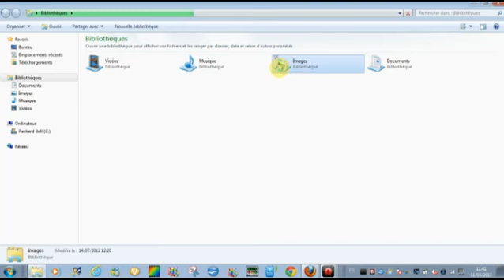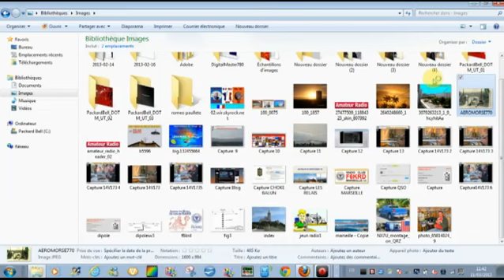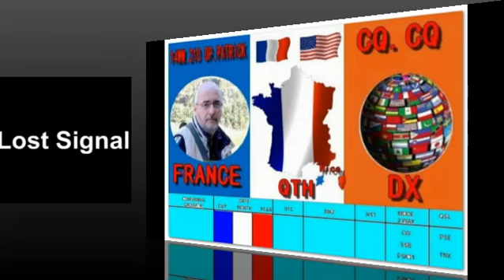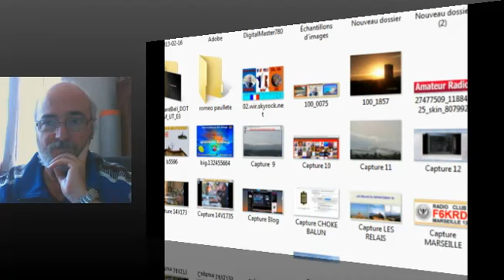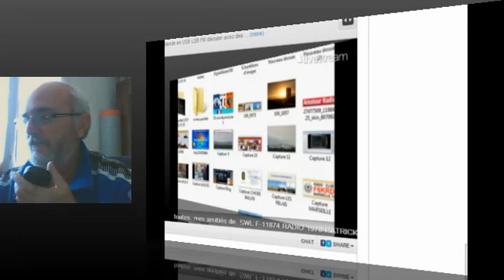QSO AVEC indonésie 58 a 59-20130311-114019_696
QSO avec l'Indonésie 11/03/2013 de 14WW.210 OP.PATRICK Nice FRANCE